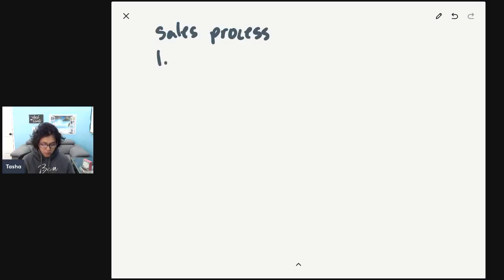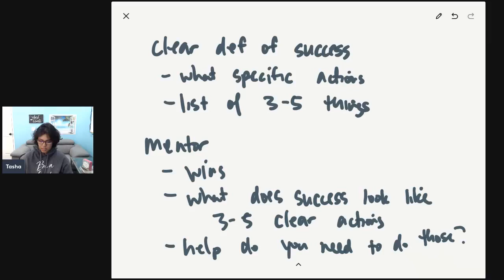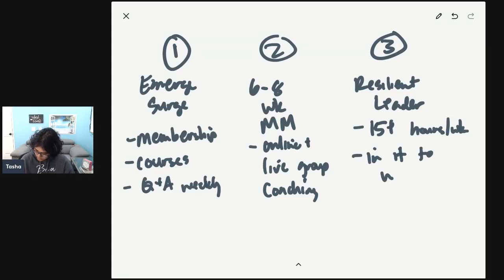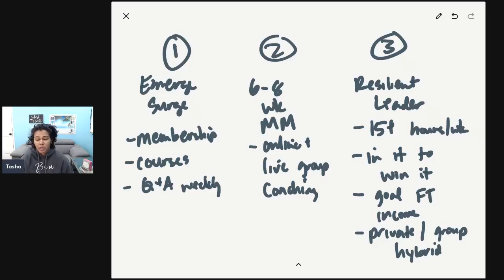Where do I even start? How to approach common challenges in your business..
Today we are going to talk about where to start with common challenges with enrolling, business networking, recruiting, finding new clients, writing content, not being able to meet sales goals, issues with in-person meetings right now… I am hopeful this will be encouraging to give you some encouragement and clarity so you can make an impact. This also might be something helpful to share with team members.

We’ve got you.

Tasha